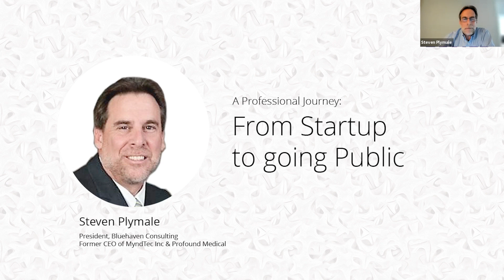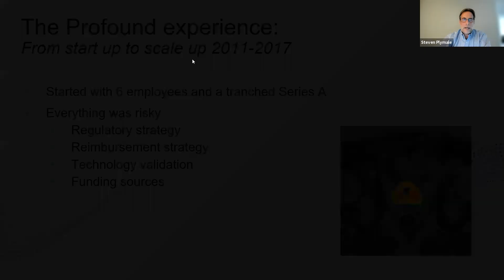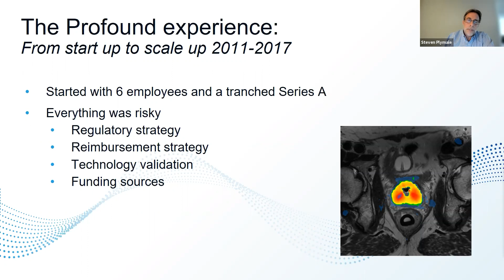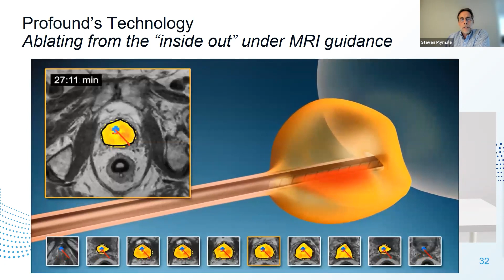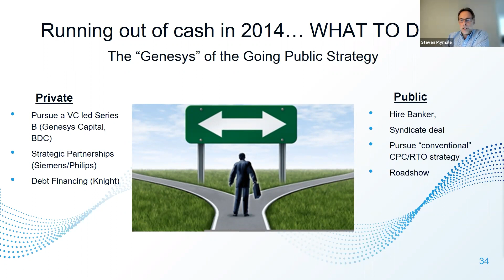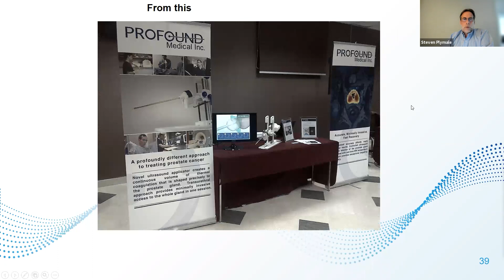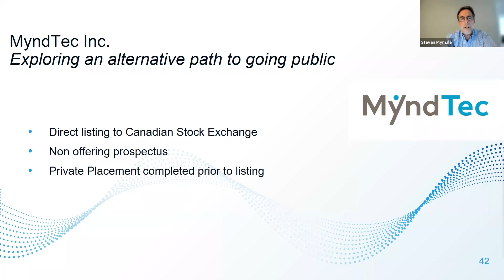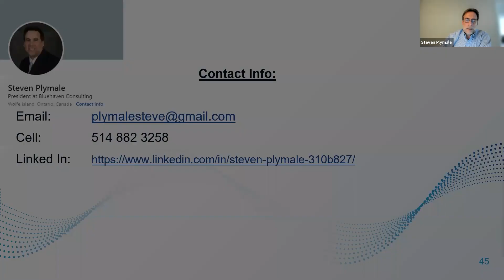My Journey raising 28 MILLION from Startup to a Public Offering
Steven Plymale shares his journey taking Profound Medical from small MedTec startup to public transaction with a listing on the Toronto Venture Stock Exchange, raising over $28 million in the process. Steven has led companies such as MyndTec Inc, Profound Medical and Xltek, a division of Natus Medical.

Chapters:
0:00  Professional history as a Medical Device Executive
3:34  Bullet Train Business Growth
4:34  Start up to Scale up
5:29  From prototype to commercial partnerships
7:35  Novel Technology for treating Prostate Cancer
9:06  Surprising coincidence between Investor Audience and target patient
9:50  Running out of cash
11:35  the Year of Pitching
12:05  216 pitches before hearing a yes